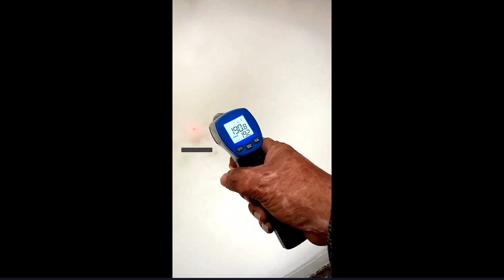જુઓ ફેક્ટરી મા વસ્તુ કઇ રીતે બનાવવામાં આવે છે?Gujrati Factory Video